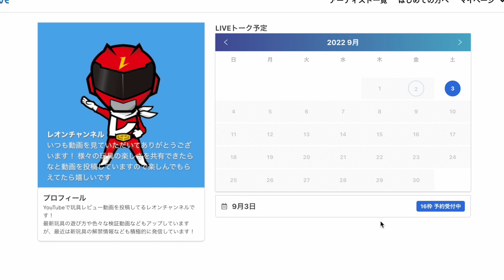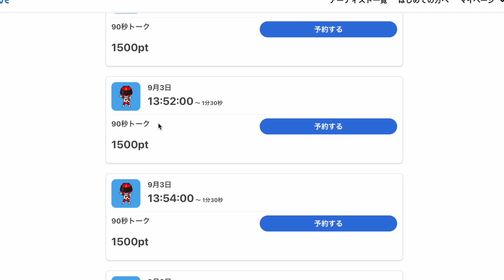【ある意味質問コーナー】9/3(土)ついに開催！レオンチャンネル トークイベント！残り申込枠もあるのでぜひ！ところで何話す？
[イベント名]
レオンチャンネル10周年画面でトークじゃん！

開催日程：
2022年9月3日(土) 13:00〜

開催場所：
WithLIVE

トーク枠詳細：
・1枠90秒
・1500pt/1650円(1pt=1.1円)
・50枠限定
・スクショで記念撮影OK（撮影する時は声をかけてください！）

[チケットのご購入]

販売期間：2022年8月8日(月) 19:00より"先着"販売開始!

※ポイントはアプリよりもWebでお買い求めいただく方がお得になります。
上記URLよりアクセスいただき、Webにてポイントをご購入ください。

※ポイントは事前購入いただくとスムーズにチケットをお買い求めいただけます。
ただし先着順のため購入中・購入後に配信枠が埋まってしまう可能性がございますのであらかじめご了承ください。

[注意事項]
チケットのお申し込みをする前に、必ず下記の案内/注意事項をご一読ください。

WithLIVEを初めてご利用になる方はこちらをご確認ください。

その他注意事項はこちらをご確認ください。

平日　11:00-18:00
土日　11:00-20:00
ご質問のご返答には混雑状況により平均2日程度御時間を頂く場合がございます｡

ご確認よろしくお願いいたします☺️